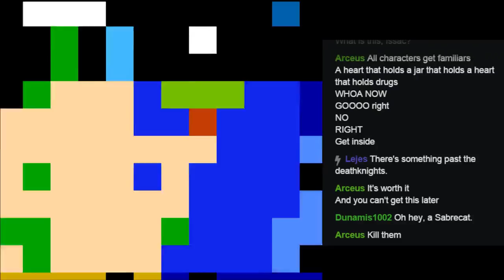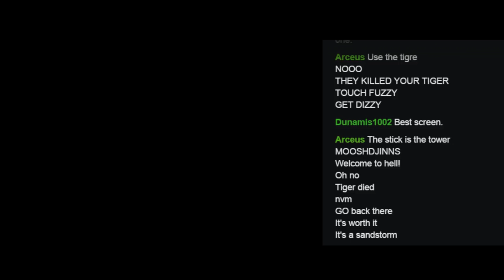PureZC Fall Expo 2015 - Dominia